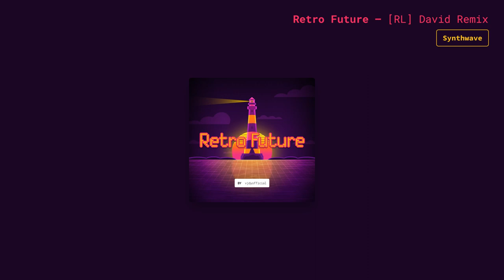Retro Future ([RL] David Remix)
*Title* Retro Future ([RL] David Remix)
*Composed by* vjdyofficial
*Genre* Synthwave